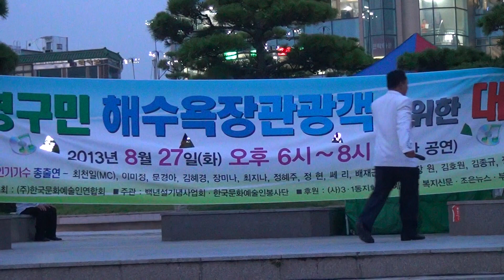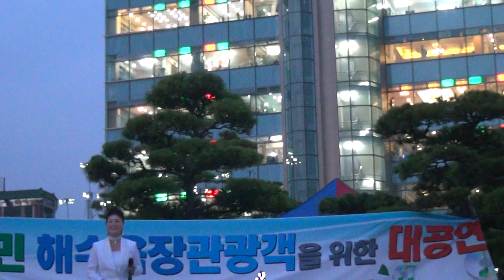백년후에(가수 문경아 2013백년설가요제 전야제 8.27)-광안리 해수욕장